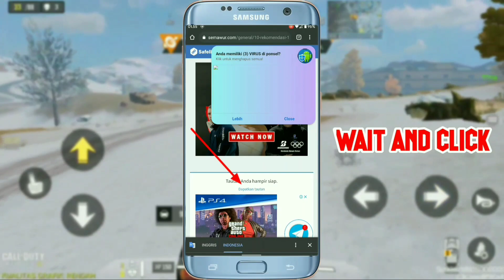FIX LAG GENSHIN IMPACT | CONFIG SMOOTH EXTREME 60 FPS | ANTI FRAMEDROP | WORK CO-OP MODE